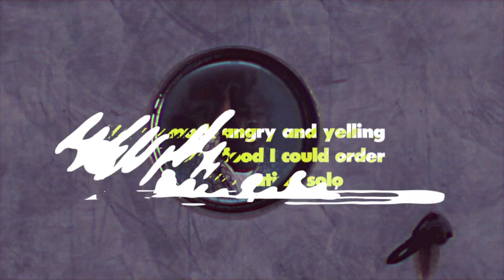Что скрывает Call Me If You Get Lost [Обзор Rappostle]